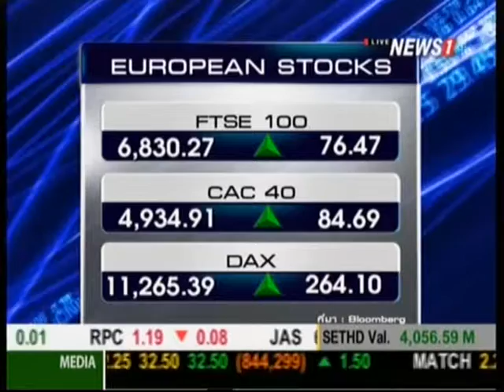Business Headlines ภาวะการลงทุนในตลาดหุ้นทั่วโลก ช่วงที่2 11/06/2015